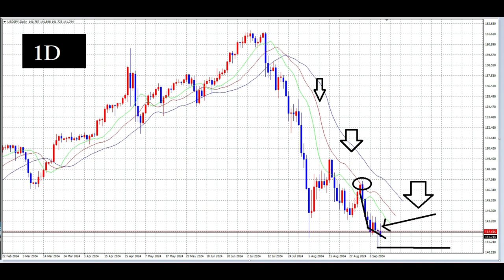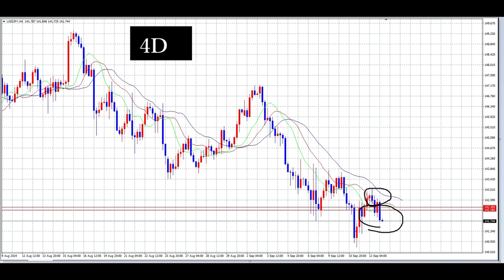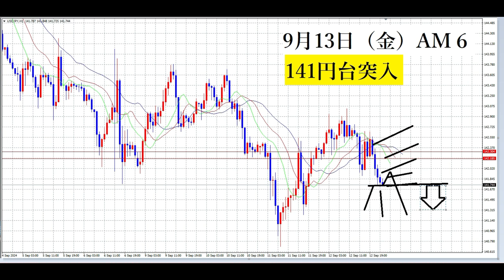【FX】141円マーケット突入とSELLへの注意点